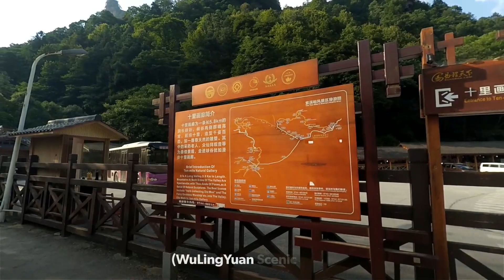Avatar Mountain WuLingYuan - Ep06 Ten Mile Gallery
On the way to Bailong Elevator (exit area, remember, our journey is cable car up, elevator down), you can find the other scenic area. Because this scenic area (WuLingYuan) is vast, this spot has it's own name, has it's own train, has it's own tourist attraction.
It's called the 10-Mile Gallery
The main attraction are :
1. Herb Collecting Old Man
2. Xiangwang Read Book
3. Monkey Slope
But overall, we found it not worth enough to be visited. Then, you can see we we saw, so you can determine your visit in the future.